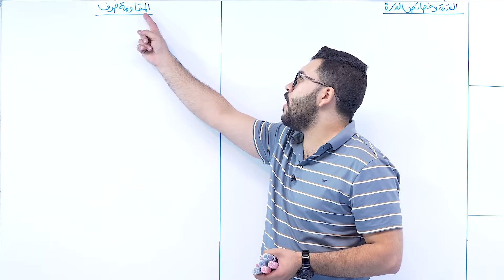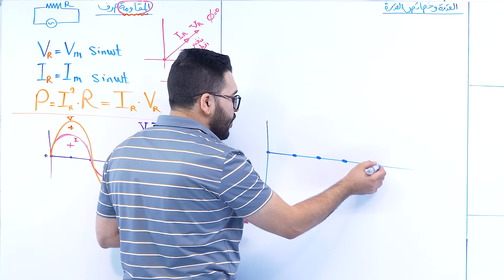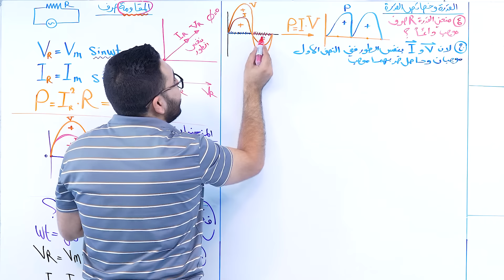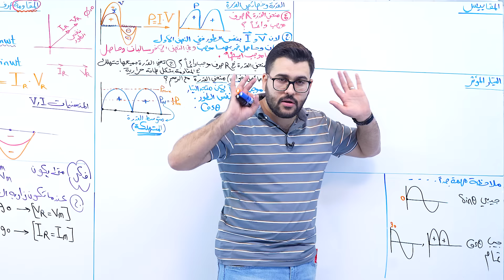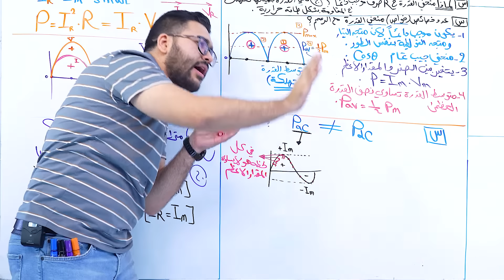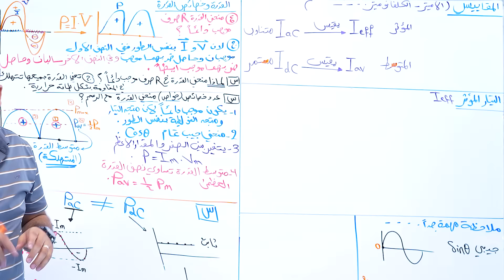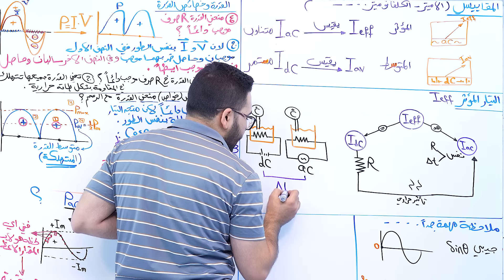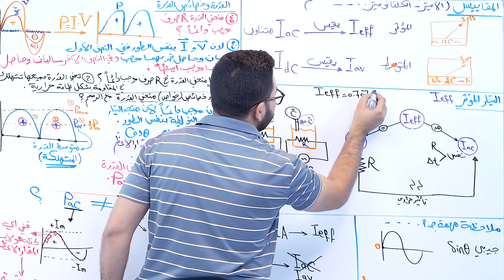فيزياء السادس علمي || 2- الفصل الثالث || مقاومة صرف